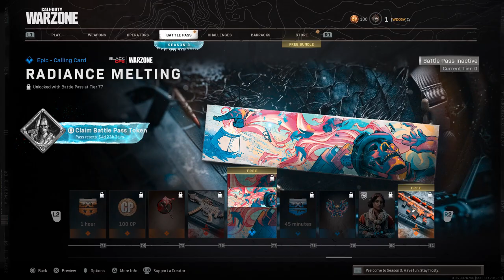All Season 3 Battle Pass Content (Operators, Missions, Weapons, Skins, + MORE) - Warzone/Cold War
Here is the content in the Battle Pass in Season 3. As you likely figured, the Battle Pass encompasses Black Ops Cold War and Warzone-only cosmetics; meaning, there is nothing for you to use in Modern Warfare.